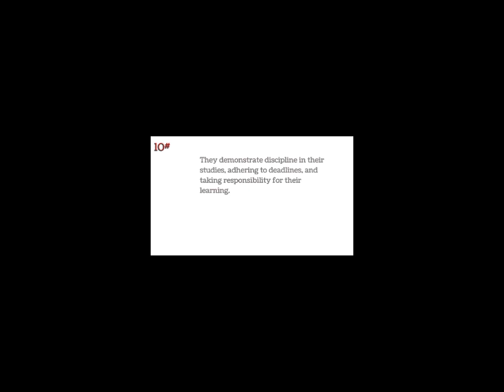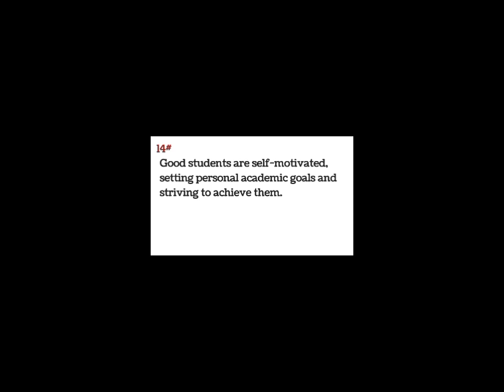How to become a good student#Qualities of leadership in Hindi #🥰🥰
How to become a good student#Qualities of leadership in Hindi #🥰🥰((artful inspiration with Sadia))

qualities of a good student leader in school quality of best student
qualities of good student in hindi
qualities of good student in urdu characteristics of good learner